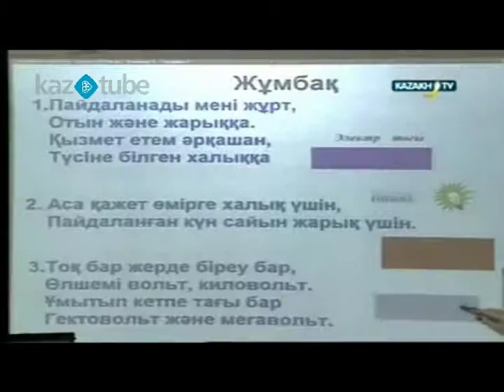Білім берудегі инновация